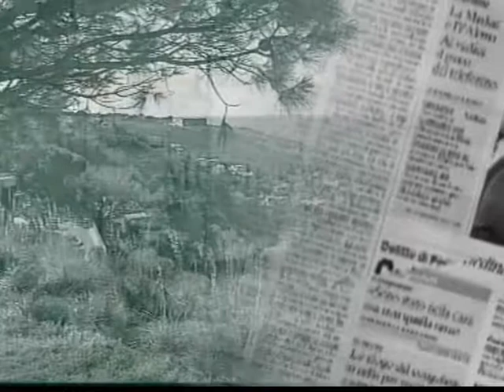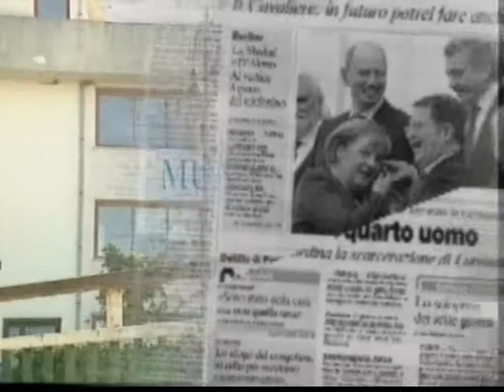DNZ Lamboglia su Renzi